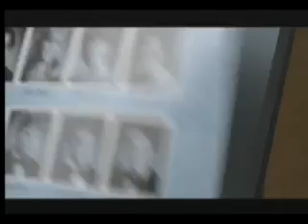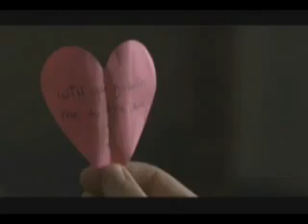Hilary Duff - 'Stay Cool' Official Movie Trailer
Stay Cool will be released in early 2010